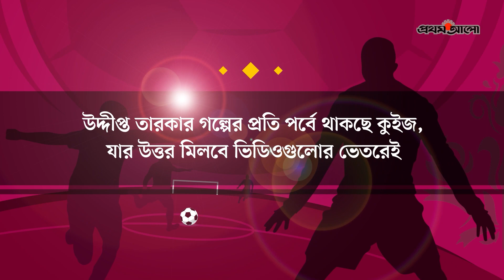হ্যারি কেইন: ইংলিশদের আশা-ভরসা | উদ্দীপ্ত তারকার গল্প | Harry Kane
ফুটবলের মোহনীয় জাদুতে মুগ্ধ করেন তাঁরা। তাঁদের প্রত্যেকের আছে উদ্দীপ্ত এক পথযাত্রা শেষে শীর্ষে উঠে আসার দারুণ এক গল্প। সেই গল্পগুলো নিয়েই এই আয়োজন। চতুর্থ পর্বে থাকছে হ্যারি কেইনের গল্প...
দেখুন, অংশ নিন কুইজে আর জিতুন আকর্ষণীয় পুরস্কার